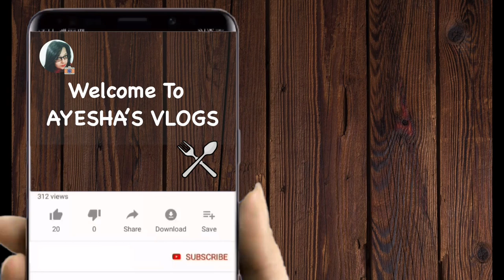Egg suji pitha | अंडा सूजी का केक | anda suji ka pitha | AYESHA'S VLOGS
Baking powder - pinch
Oil - 1 cup for frying